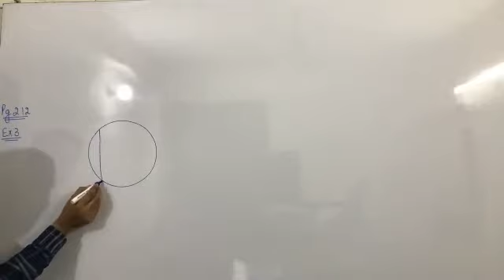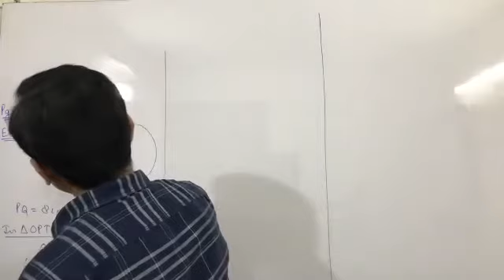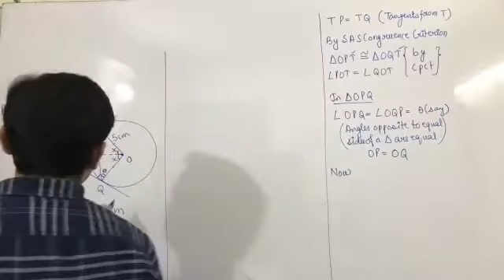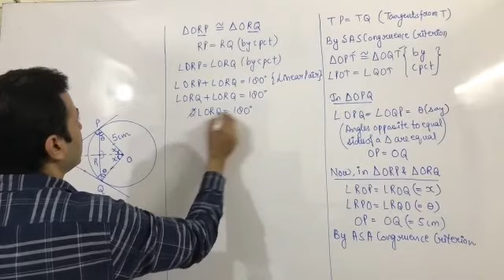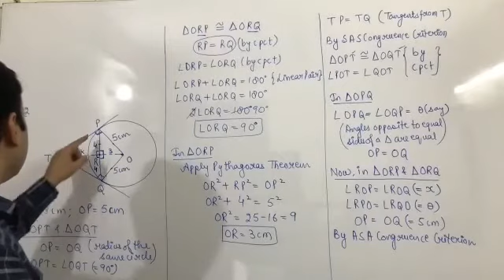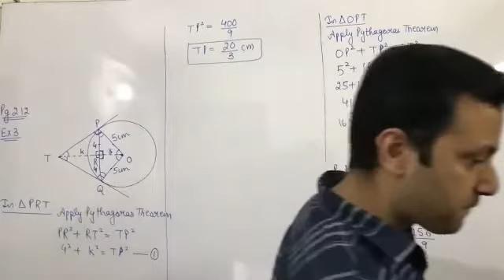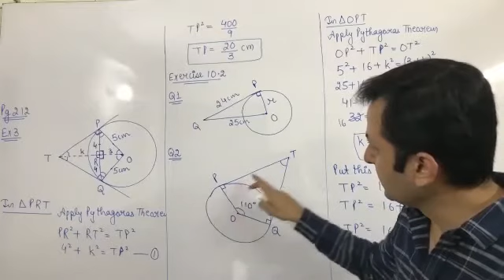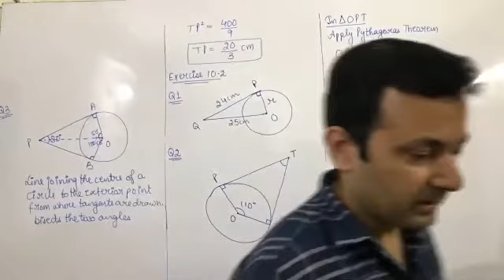Class XA Maths 16th Sep (Circles)